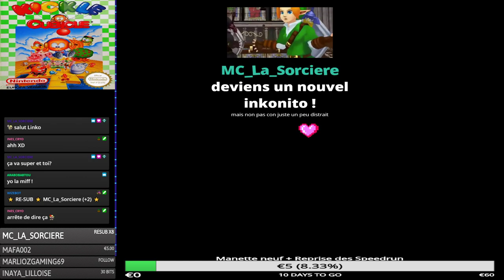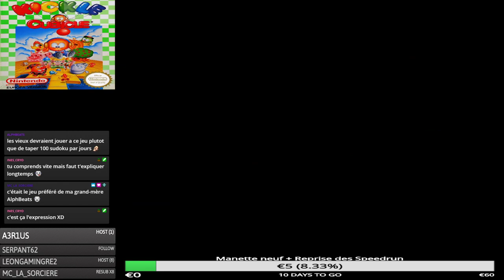Let's Play Kickle Cubicle NES #1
Rediffusion du live sur Kickle Cubicle NES 1ére partie -- Watch live